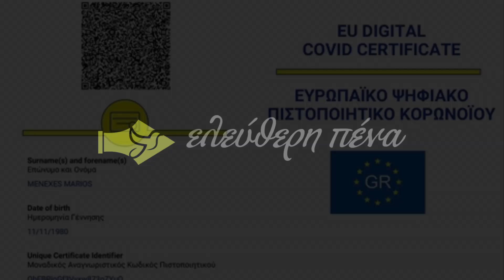ΑΝΑΣΤΕΛΛΕΤΑΙ ΤΟ ΠΙΣΤΟΠΟΙΗΤΙΚΟ ΕΜΒΟΛΙΑΣΜΟΥ ΑΠΟ ΤΗΝ 1η ΜΑΙΟΥ